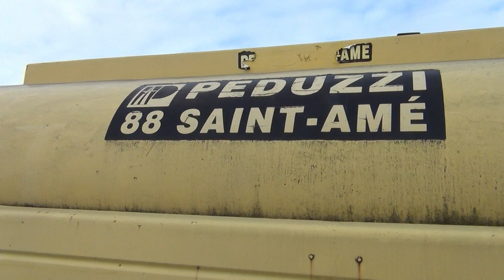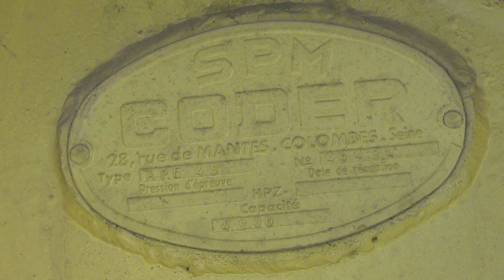2 old trucks BERLIET GLR ABANDONED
2 anciens camions BERLIET GLR datant des années 1950 et appartenant à l'entreprise Vosgienne de TP Peduzzi abandonnés.

Octobre 2014.